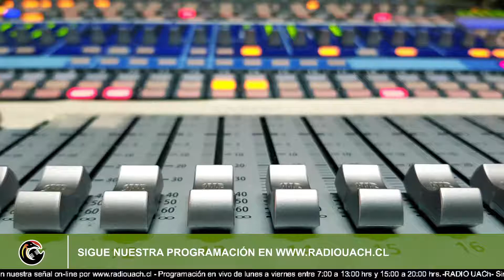🔴USO RECREATIVO / AL AIRE - 22 DE SEPTIEMBRE 2022🔴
Como todos los jueves, minutos después de las 9 de la noche, un nuevo programa de Uso Recreativo por la Radio UACh (al aire para Valdivia y alrededores en la frecuencia 90.1 Fm y urbi et orbi - Canciones varias. Arriba!

🎙Conduce:
- Guillermo D'Elía

Todos los jueves de 21:00 hrs a 22:00 hrs. no dejes de escuchar “Uso Recreativo ”

📢💬👁‍🗨¿Cómo encontrarnos?📢💬👁‍🗨

⏰(Programación en vivo de lunes a viernes entre 8:30 a 13:00 hrs y 15:00 a 21 hrs)⏰

👂Sintonizanos en Valdivia en el dial: 90.1 FM👂

📺Señal televisiva: Canal 52 (sd) 853 (hd) de Telsur.📺